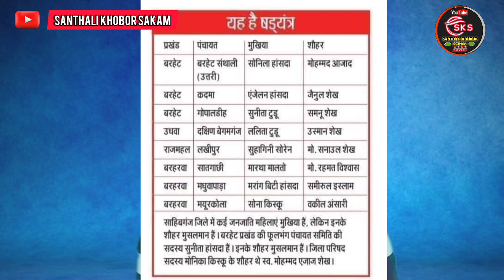पाकुड़ रियक् पहिल अंग्रेज विरोधी संथाल कना कु।।🏹🏹 नीतो जोलहा कु बरिच दकु।।🙏🙏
ऐसे ही नये-नये Apdate Video या News Video संथाली मे देखने के लिए, हमारे SANTHALI KHOBOR SAKAM YouTube चैनल को Subscraib करें जोहार्। 🙏🙏

I make video with all permission and rules and regulation . All the information provided On This channel Are For Education purposes only. This channel Does not promote Or encourage any illegal. The channel is no way responsible For Any misuse of the information.

Ef Any viewer's and owner have any problem

Gud bles you all guys ❤

🧡🧡LOVE YOU ALL keep supporting me guys

""""""""""""""""""""" Your Queries""""""""""""""""'""""""""""""

SANTHALI KHOBOR SAKAM
NEW SANTHALI VIDEO
NEW ROSTING VIDEO
KHOBOR SAKAM
NEW SANTALI VIDEO
SANTHALI KHOBOR
NEW SANTHALI
MANJU MURMU ROSTING VIDEO
BASANTI MURMU VIDEO
SANTHALI KHOBOR SAKAM
NEW SANTHALI VIDEO 2023
NEW SANTHALI VIRAL VIDEO 2024
NEW SANTHALI VIRAL VIDEO
JOLHA PARGANA
JOLHA VIRAL VIDEO
MUSLAMAN VS SANTHAL VIDEO
Hemant soren
Hemnat soren viral video
Jh mukt murcha
Jharkhand Police bhali
Manju Murmu viral video
Bikash marandi office
Santhali khobor sakam
Lilmuni 2 santhali video
kalpana soren viral video
Champai soren viral video
Santal KURI viral video
Jolha ar santhal larki ke sath